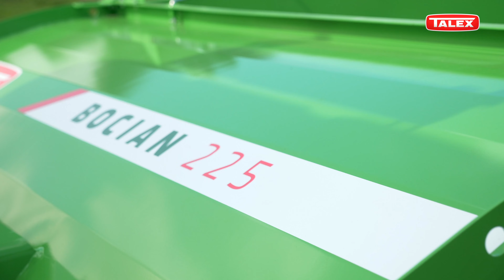TALEX PRZETRZĄSARKO-ZGRABIARKA BOCIAN 2,25